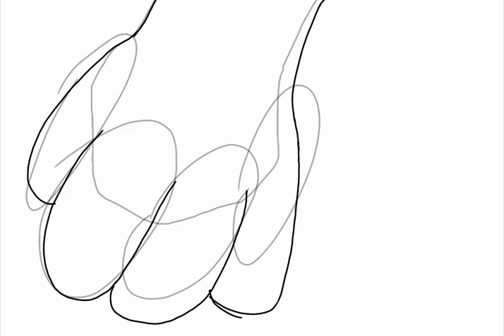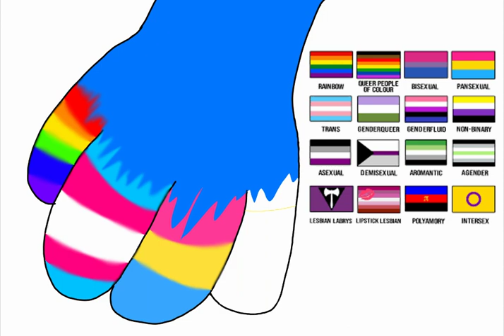pride paw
late pride sketch of 10 flags